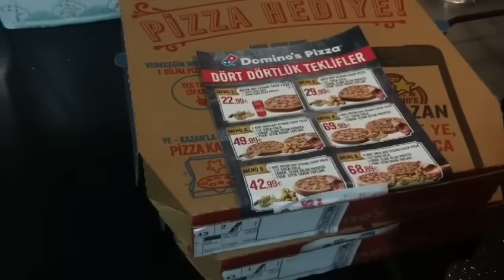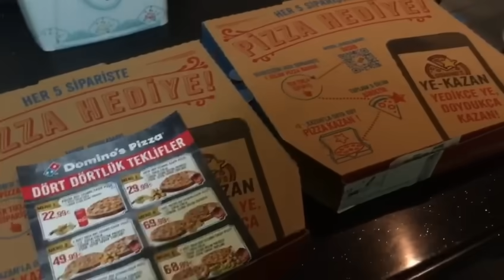MuzluSaraySarması😋Pizzaİstediler🍕🍕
Merhaba arkadaşlar 👐🏻
Ben Elif,29 yaşındayım.iki kız annesiyim.Zonguldak’ta yaşıyorum.Sizlerle günlük hayatımı paylaşmaktayım.Çayı ve kahveyi çok severim.Bu kanalda sıkça çay ve kahve içtiğimi görebilirsiniz.Eleştiri ve önerilerinize herzaman açık olup,hakarete asla izin vermeyeceğimi bilmenizi isterim.Kocaman güzel bir aile olmamız dileğiyle ,hepınıze iyi seyirler🙃🙃